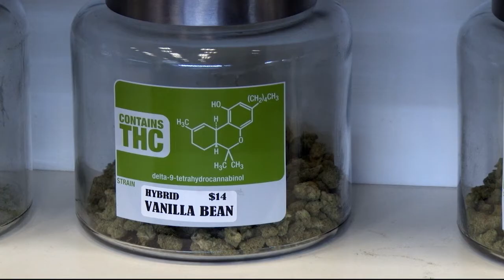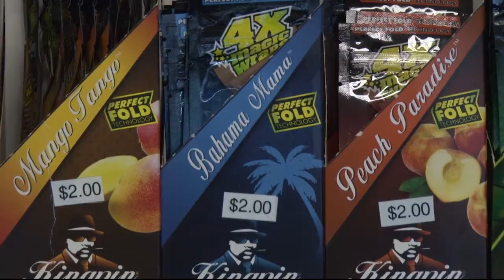Medical marijuana dispensary becomes more user friendly | Cronkite News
Local cannabis dispensary uses tasty flavor terminology to attract new customers.

Video by Tim Johns | Cronkite News